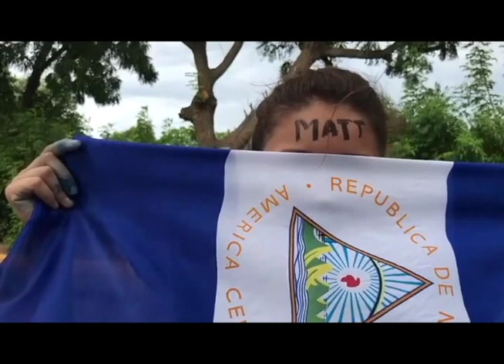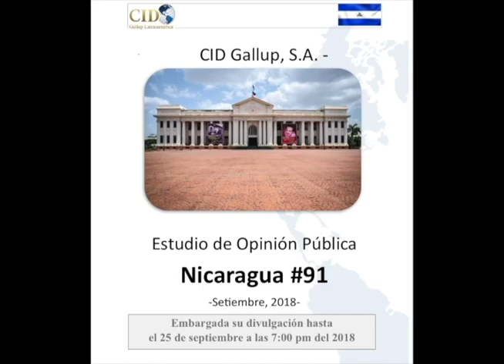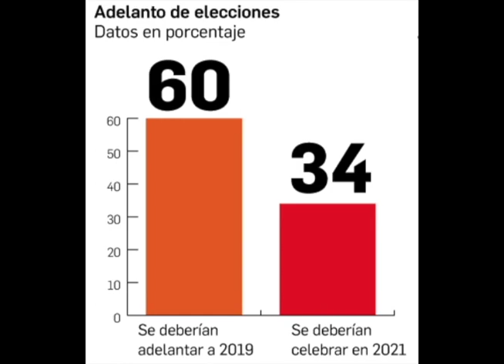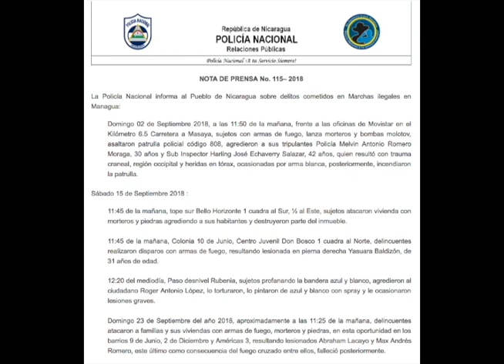El Informe de Esta Semana: El arresto de doña “Coquito” y la "Magnitsky nica"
Un resumen de las noticias más destacadas de la semana.